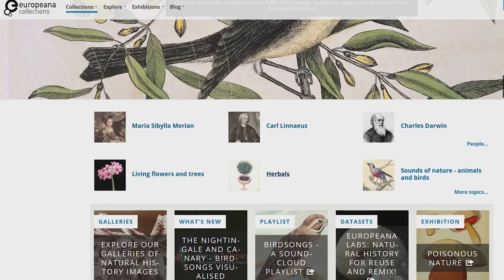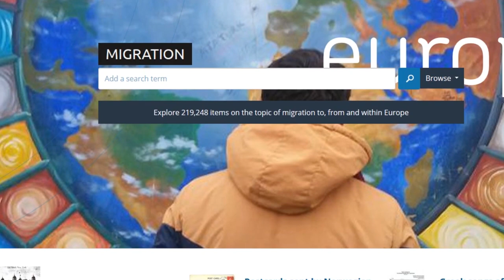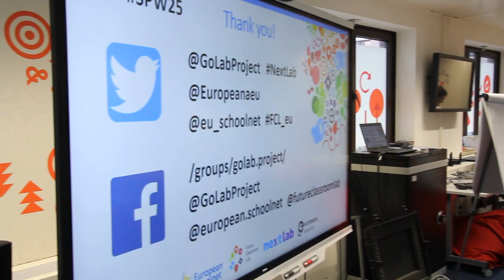Welcome to the Europeana DSI-4 project